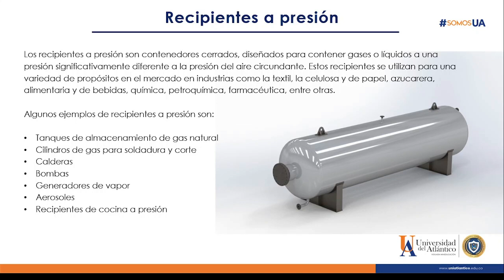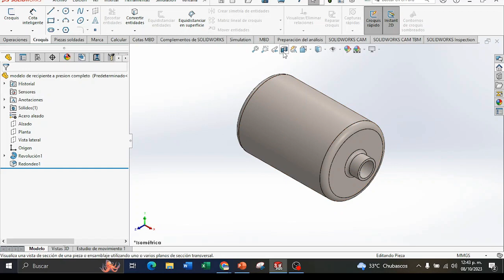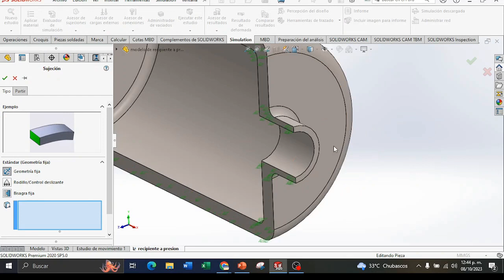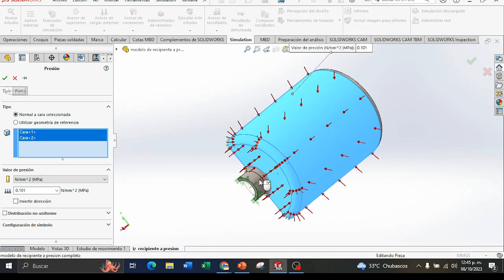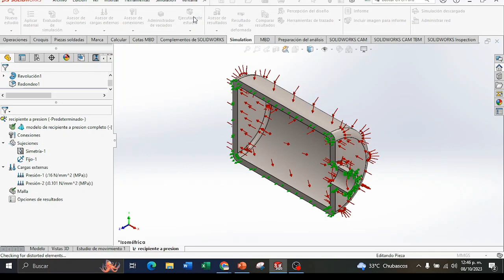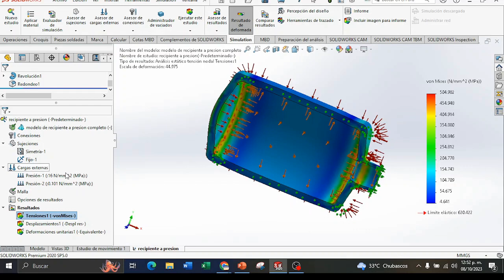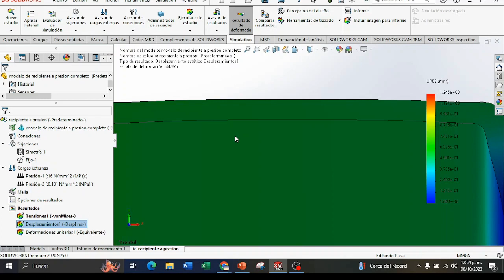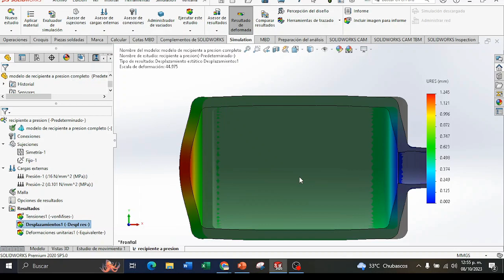RECIPIENTES A PRESIÓN CON SOLIDWORKS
Diseñar recipientes a presión en SOLIDWORKS implica utilizar herramientas específicas para modelar y analizar estos componentes de manera precisa y segura. Aquí te proporciono una guía básica para diseñar un recipiente a presión en SOLIDWORKS:

Configura tu entorno de trabajo:

Abre SOLIDWORKS y crea un nuevo archivo de ensamblaje o pieza, dependiendo de tu proyecto. Asegúrate de configurar las unidades y tolerancias adecuadas.
Modela la geometría del recipiente:

Utiliza herramientas de modelado como extrusiones, revoluciones, cortes, etc., para crear la forma básica del recipiente. Considera factores como el material, la forma y las conexiones necesarias.
Agrega conexiones y accesorios:

Inserta accesorios y conexiones como bridas, válvulas, y otros componentes necesarios para tu diseño. Asegúrate de que estén correctamente alineados y conectados.
Define las paredes del recipiente:

Si tu recipiente tiene paredes de diferentes espesores o áreas reforzadas, utiliza características como "Shell" o "Thicken" para definir estas secciones.
Agrega detalles y perforaciones:

Agrega detalles como agujeros, refuerzos, y cualquier otro elemento que sea necesario para cumplir con los estándares de diseño de recipientes a presión.
Simulación y análisis de esfuerzos:

Utiliza el entorno de simulación de SOLIDWORKS para analizar el comportamiento del recipiente bajo diferentes condiciones de carga y presión. Esto te ayudará a garantizar que el diseño cumple con los requisitos de seguridad.
Documenta tu diseño:

Crea dibujos técnicos detallados que incluyan vistas, secciones y detalles necesarios para la fabricación y la inspección del recipiente.
Verifica los códigos y estándares aplicables:

Asegúrate de que tu diseño cumple con los códigos y estándares de recipientes a presión locales e internacionales, como ASME, EN, etc.
Realiza pruebas y verificaciones finales:

Antes de proceder a la fabricación, realiza pruebas y verificaciones adicionales para asegurarte de que el diseño cumple con todos los requisitos y está listo para ser construido.
Se publica  este  video  con  autorización de los  autores

Jóvenes,  espero  que  este  canal  les sea de gran  utilidad.
Puedes apoyarlo  : #1: ★ Registrándote    #2: 👍 Dándole  "Me gusta"
#3: 🙋Haciendo comentarios   #4: 📲 Compartiendo

programación  de Arduino en ladder,
sensores,
neumática,
actuadores,
hidráulica,
control automático,
instrumentación,
aprende mecatrónica,
cnc,
robótica,
electrónica,
tinkercad,
automática,
simulación,